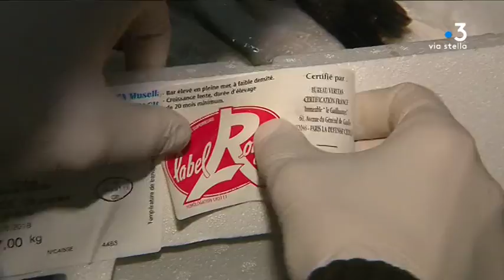L'aquaculture corse cherche à obtenir le label IGP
L'aquaculture corse a demandé à bénéficier du label IGP (Indication Géographique Protégée). Un label qui souligne la qualité d'un produit, liée à son origine géographique. La Corse serait ainsi la première région d'Europe à le recevoir dans le domaine de l'aquaculture.

Intervenants - Frédéric Balsaux, responsable de la production de la ferme aquacole de Santa manza (Corse du Sud)

Equipe - Sébastien Bonifay, Vivien Chareyre